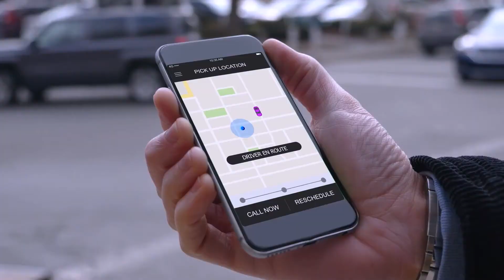Opening Keynote: The Future of Feature Delivery (Brian Bell, CEO / Split)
Split CEO Brian Bell opens Flagship with a look at how leading
teams are delivering software and the key trends that are speeding
up innovation. ___________________________________________________